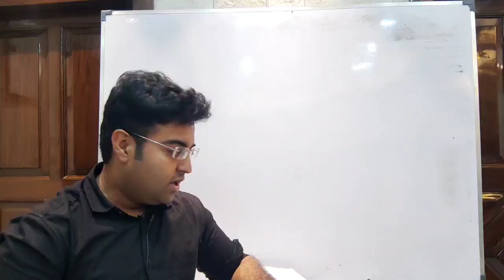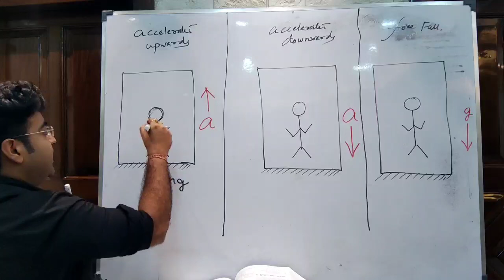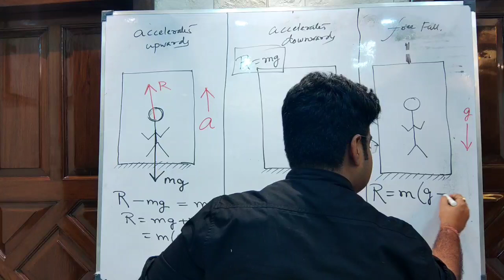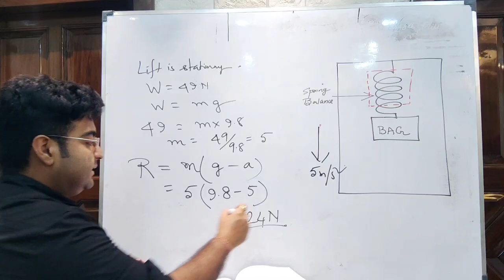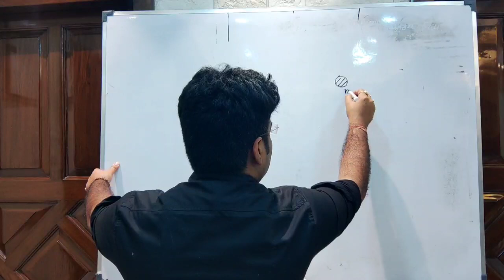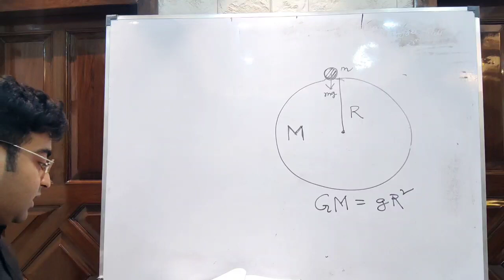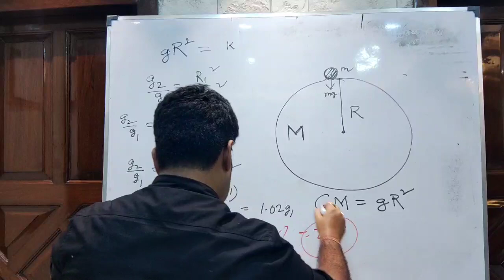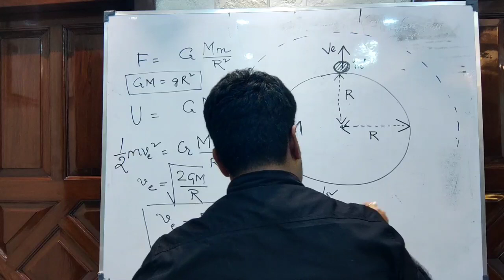Understanding Gravitation | WBCS Physics | Abhirup Bhattacharjee WBCS(Exe)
This video is presented on behalf of

ABHIRUP BHATTACHARJEE, WBCS(Exe)

Abhirup Bhattacharjee is a civil servant working as Dy Magistrate & Dy Collector
 He secured rank 3 in state civil services of West Bengal
He is from kolkata. He is passionate about motivating others. His hobbies are painting , acting and listening to good music.